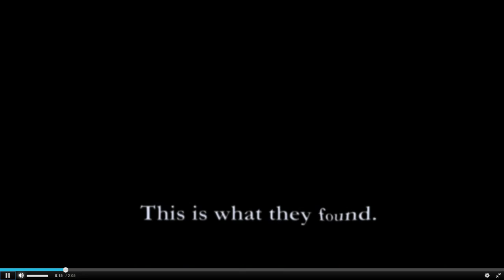Census of Marine Life